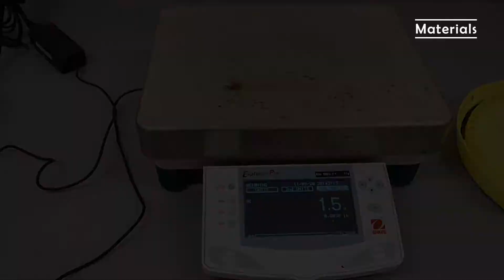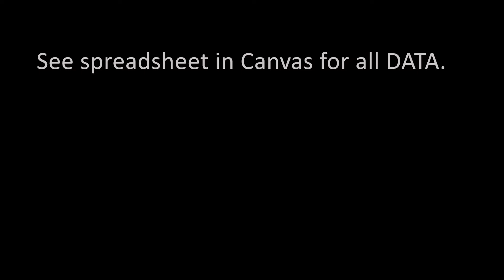CGN 3501 Lab 6 - Moisture Content + Compaction Curves